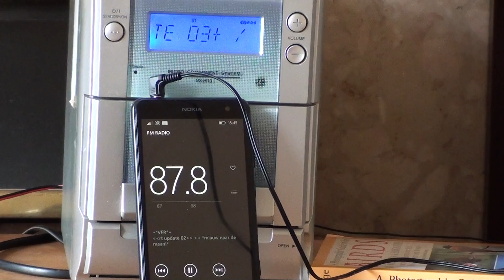Pi-FM-RDS - Raspberry PI FM TX with RDS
I got the code from here

if you do "try this at home" (or anywhere else) - be well aware that although it is impressive the radio signal generated by this method (using some very clever maths and DSP that I hardly understand) is *very* rough and full of harmonics.

Transmitting these can upset a lot of other important radio communications on other frequencies, including aviation and emergency services comms and even some mobile telephones. That can get you in trouble with your country's Communications Ministry!

In many nations (even where mini FM transmitters are permitted below a certain power) they also generally do not approve of RDS data being transmitted as well in case it confuses or distracts people driving motor vehicles.

In my country (UK) even licensed broadcasters may only transmit static channel IDs (unlike elsewhere in mainland Europe) - there is more leeway with regard to RT (radiotext) that does not automatically appear on most older receivers.

I used the very shortest length of wire that would give a reliable signal to receivers a few metres away and placed the RPi low down in an area where the signal would be blocked by various other metal items connected solidly to earth; and even then only ran this for a few minutes as a demo of how RDS works (otherwise I just use a legal mini FM TX without RDS)